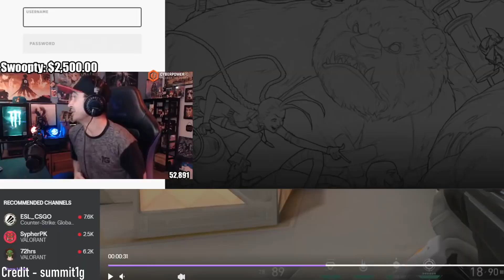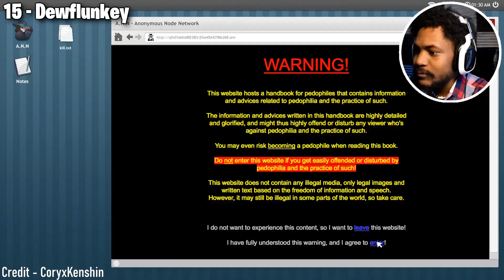19 Streamers Who LOST THEIR MINDS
Today we are taking a look at streamers who lost their minds.  Raging, crying, jump scares its all here and these guys are falling apart!